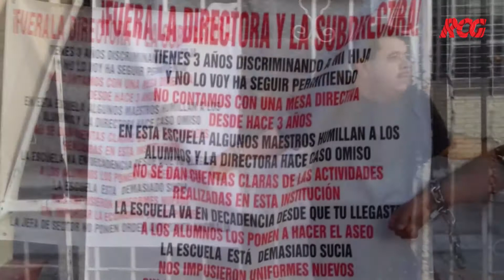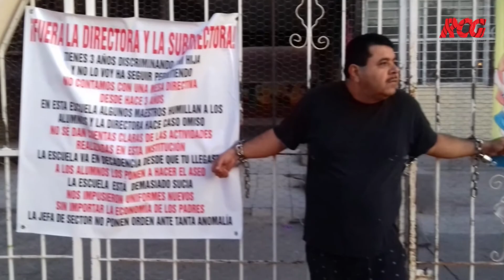Padre de familia se encadena e impide inicio de clases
Encadenado a la puerta de la escuela, padre de familia impide que inicien las clases, como forma de presión a las autoridades educativas.